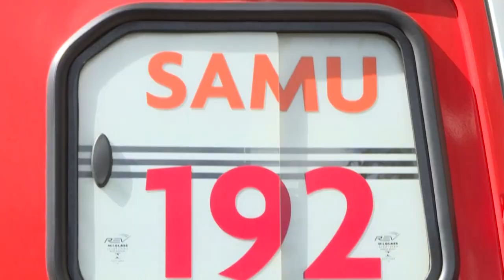Reações ao recorde de mais de 4.000 mortes em 24h | AFP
A pandemia de covid-19 vive o pior momento no Brasil, com mais de quatro mil mortes confirmadas na última terça-feira. Nas ruas de São Paulo, nesta quarta, brasileiros falaram sobre o que pensam da atual situação do combate ao coronavírus.